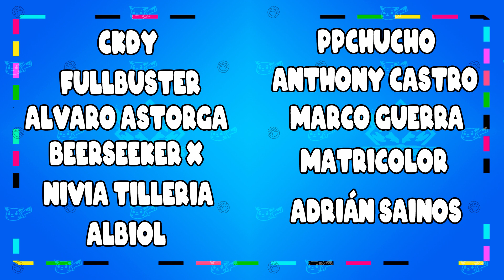Let's play capítulo 02 | Jedi Fallen Order | PS4 PRO